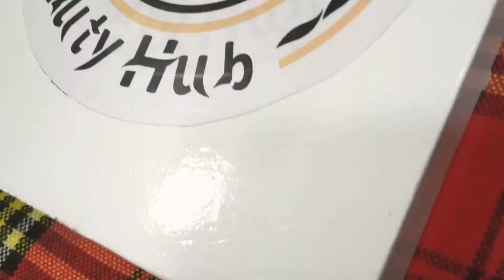What keeps you alive :love what you do ❤️😊😊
Pick up the hardest